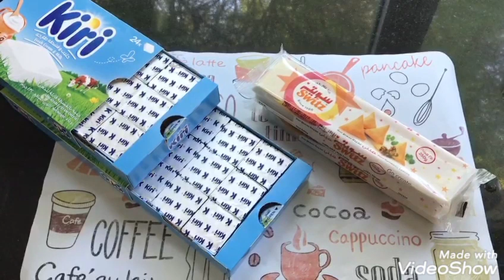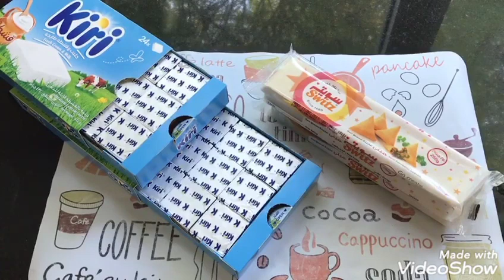سيكار بالخضر اقتصادي وبريوات بمكون واحد فقط/مرافقات المشاوي